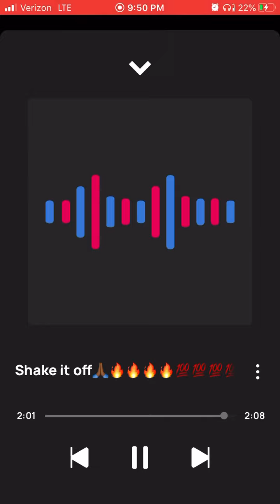King Solo Shake it off🙏🏾🔥🔥🔥🔥💯💯💯💯